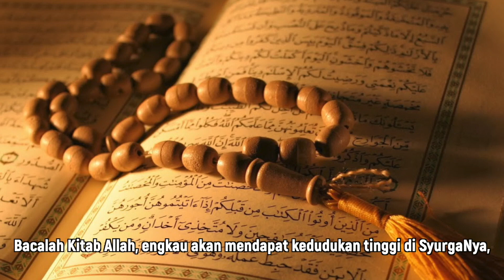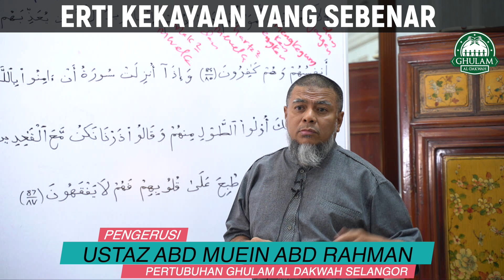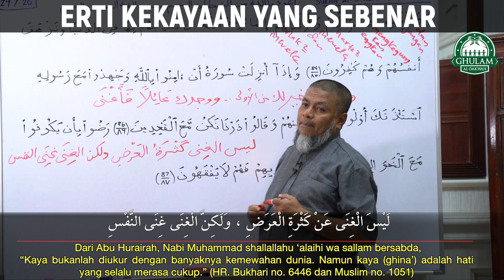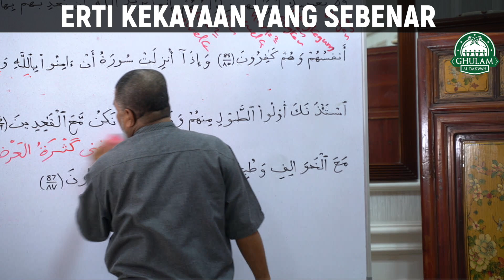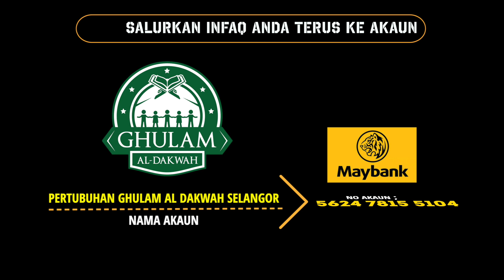Erti Kekayaan Yang Sebenar || Ustaz Abd Muein Abd Rahman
Sebut sahaja kekayaan pasti kita akan terlintas kaya itu pada harta. Namun Al Quran mendidik kita bukan mengejar kekayaan harta bahkan berhati-hati dengan harta yang kita miliki. Dengarkan penjelasan dari Ustaz Abd Muein Abd Rahman tentang erti kekayaan sebenar yang dimaksudkan.